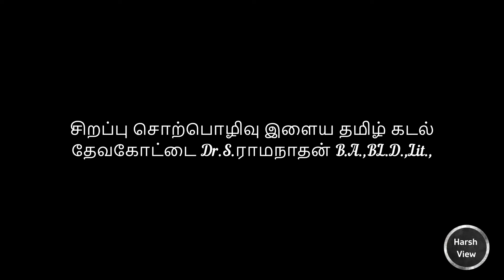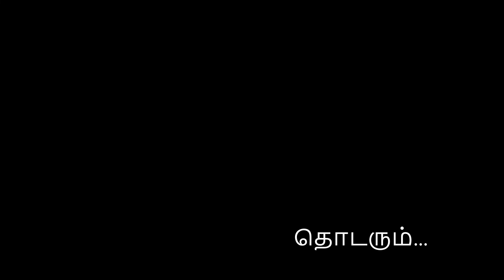நான்காம் நாள் | பகுதி 2 | வாலி முக்தி | 4th Day | Part-2 | vaali motcham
Welcome to the Harsh View youtube Channel.

Vali was their husband of Tara. As one myth goes, fourteen types of gem or treasure were produced from the churning of the ocean during the time of the Kurma avatar. One gem is that various Apsaras (divine nymphs) were produced and Tara was an Apsara produced from the churning of the ocean. Vali who was with his father Indra, helping them in the churning of the ocean, took Tara and married her.

Vali was very courageous. This can be understood from the fact that when Tara tried to stop him and begged him not to go to fight Sugriva, by saying that it is Rama who is helping Sugriva and has come to Sugriva's rescue; Vali replied to Tara that even if he is fighting against God he cannot ignore a challenge for a fight and remain quiet. He adds that even if the caller for the fight had been his own son Angada, he would still go to fight.